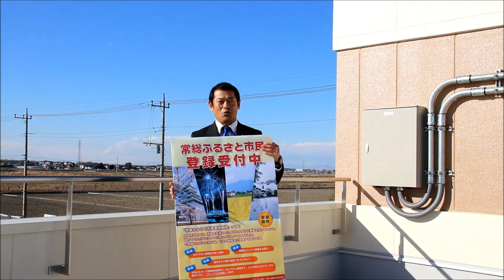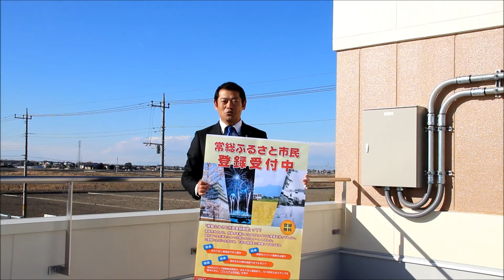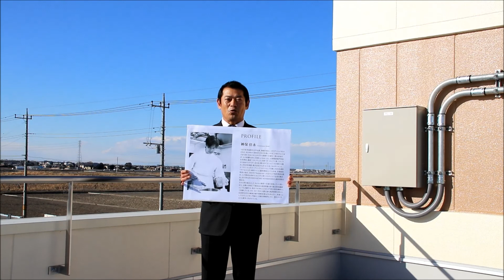【茨城県常総市】ようこそ市長室へ（平成30年2月）「市内一斉防災訓練」「常総ふるさと市民制度」「坂野家住宅を活用した１日限定レストラン」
今月は、「市内一斉防災訓練」、「常総ふるさと市民制度」、「坂野家住宅を活用した１日限定レストラン」についてお話いたします。
動画の発言要旨は市ホームページで公開しています。

今日は、今回1月28日に竣工をいたしました大生公民館の前からお送りしたいと思います。あの水害で大変な被害を被った大生公民館ですけどもこのように立派に復旧することができました。

今月は3点、皆さんにご報告をしたいと思います。

1点目は防災先進都市を目指して、1月21日に市内一斉の防災訓練を実施いたしました報告です。今回の防災訓練は、市民全員を対象にして行った、市としては初めてのものとなりました。まず、全員が参加できる「シェイクアウト訓練」で、皆さんで身を隠す・守る訓練を行いました。また、豊岡小学校・石下中学校の2校と地域住民の皆さんが一緒になって、避難所の運営の訓練も実施しました。また、防災行政無線について、聞きづらいなど、さまざまなお声をいただいています。この対策として、防災情報を皆さんに的確にお伝えができるような個別受信機の設置、またはスマートフォンのアプリを使った、文字情報で防災行政無線の内容が伝わるような仕組みの実験も、総務省の採択を受けて実施いたしました。いよいよこれも、来年度から本格運用がスタートをいたします。さらに防災先進都市に向かって頑張ってまいりたいと思いますので、ご協力をお願いいたします。

2点目は、私のマニフェストでもあります「第二のふるさと創り」についてです。この実現のために「常総ふるさと市民登録制度」を1月16日からスタートさせました。常総市外に住んでいる、全国各地の常総市のファンの皆さんに、一人でも多く「ふるさと市民」として登録いただき、常総市にお越しをいただきたいと思います。市内各所で特典も用意しておりますので、ご親戚やご友人などにPRしていただければありがたいと思います。また、このことによって、常総市に住んでみたいという方も将来的にも増やしていければと思っております。

そして3点目は、坂野家住宅を活用して1日限定のレストランをオープンする企画です。3月3日のひな祭りの日に、東京・青山にある人気のイタリアンレストラン「HATAKEAOYAMA」の取締役総料理長を務め、いばらき大使でもあります、神保佳永シェフをお招 きして、おいしいイタリアンを皆さんに召し上がっていただきたいと思います。この催しをテストケースにしながら、坂野家住宅で、より皆さんに楽しんでいただけるような設えを考えて行きたいと思います。人数限定にはなってしまいますが、広報2月号や市のホームページなどをご確認いただいて、ぜひお申し込みをいただければありがたいと思います。